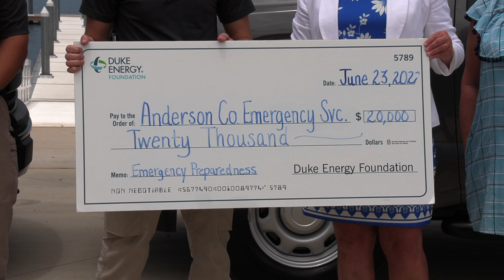Duke Energy Presents Check for Emergency Preparedness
Emergency Services was awarded a grant from Duke Power to purchase emergency radios in the hopes of getting one in every household in Anderson County.